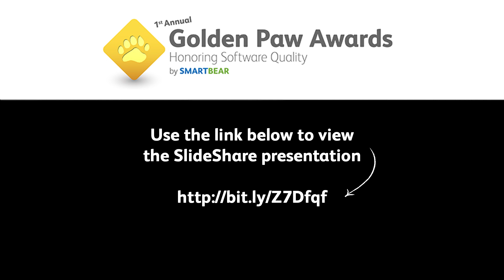Barely Tech: What is 3D Printing?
What is 3D printing? Join us as we try to figure it out.